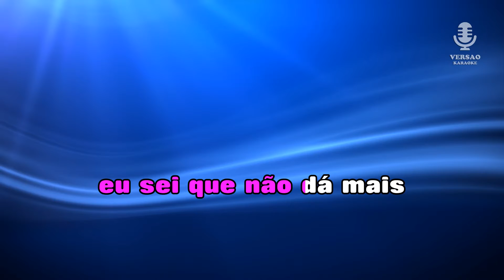♫ Karaoke BYE BYE - Nsoki